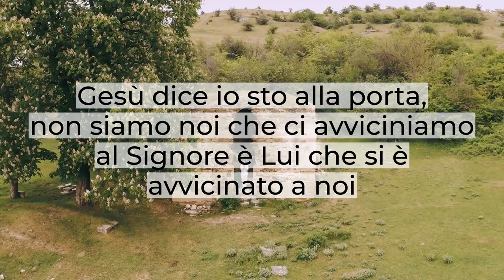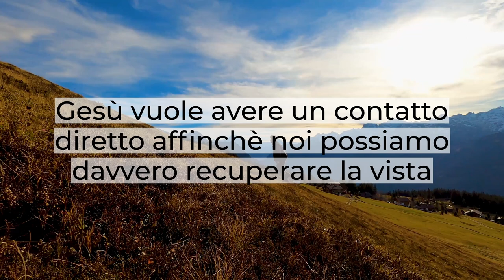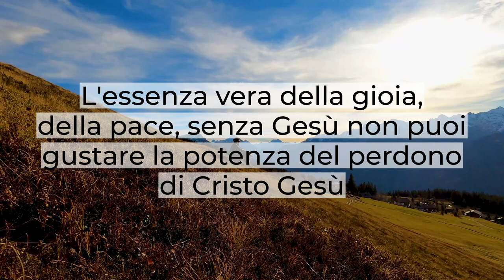"Io sto alla porta" - Apocalisse 3:14-22 - Breve Riflessione - Daniele Ramunno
Gesù dice: "Io sto alla porta", non siamo noi che ci avviciniamo al Signore ma è Lui che si è avvicinato a noi, è Gesù che ha cambiato la nostra vita e il nostro cuore.
Gesù è paziente, non si trova di passaggio, non è uno che passa, bussa e poi va via subito immediatamente.
Ecco Gesù non è uno spedizioniere, non viene a bussare o per darci qualcosa.
Gesù sta alla porta, staziona, si ferma perché vuole compiere un'opera meravigliosa, Egli ci ama e vogliamo ringraziare il Signore perché ha stazionato sulla porta del mio cuore, del tuo cuore e del nostro cuore.
Gesù bussa perché vuole entrare, Gesù bussa perché vuole farsi sentire, Gesù bussa per dirci "Io sono qui, io voglio fare un'opera grande nella tua vita, io voglio cambiare il tuo cuore".
Se Gesù non è all'interno di quella porta, se non è nel nostro cuore non possiamo essere illuminati e quindi regneranno le tenebre in noi.
Gesù è venuto per aprire gli occhi del nostro cuore e se Gesù è  all'esterno del nostro cuore non potrà certamente operare, Gesù vuole avere un contatto diretto affinché noi possiamo davvero recuperare la vista.
Senza Gesù non c'è vita, senza Gesù non puoi dire di aver gustato la vera vita.
Gesù è l'essenza vera della gioia, della pace, senza Gesù non possiamo gustare la potenza del perdono di Cristo Gesù.
Anima cara se vuoi gustare la presenza dello Spirito Santo nel tuo cuore, apri quella porta.